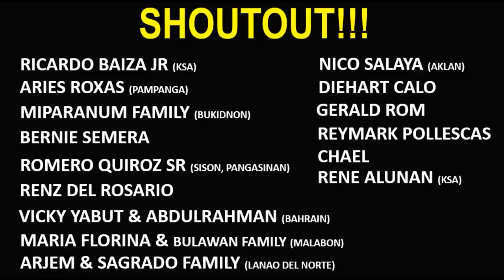LIGHT FLYWEIGHT CHAMPION PINULBOS NI VILLORIA